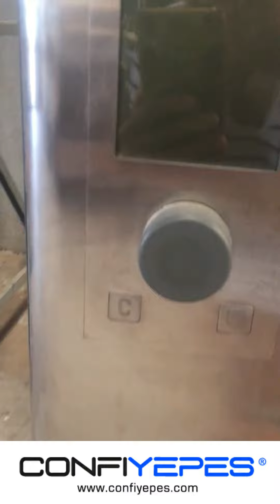HORNO WIESHEU DOBLE